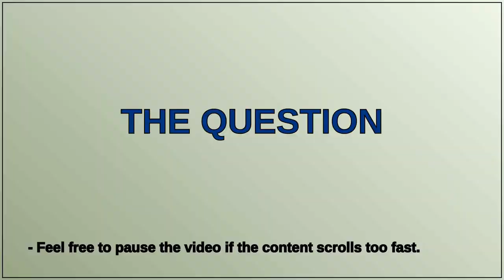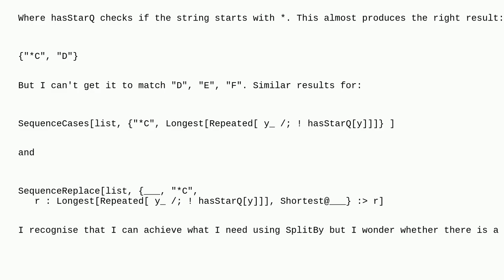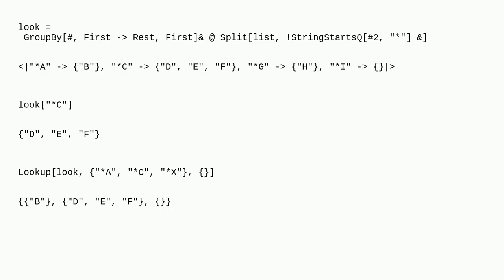Mathematica: How do I get Replace to work with a complex repeating pattern?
How do I get Replace to work with a complex repeating pattern?

A special thanks goes out to the community

  replacement pattern-matching